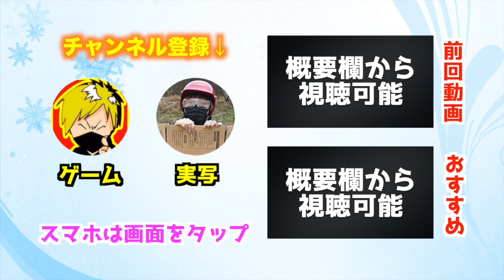【ウイイレアプリ2018】バルセロナの「イニエスタ」がJリーグ「ヴィッセル神戸」に電撃移籍？！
今ヴィッセル神戸が熱い！！！！
イニエスタとポドルスキのコンビ見れるか？！